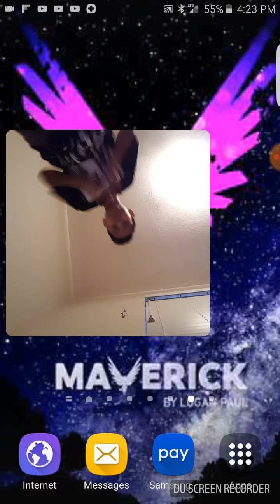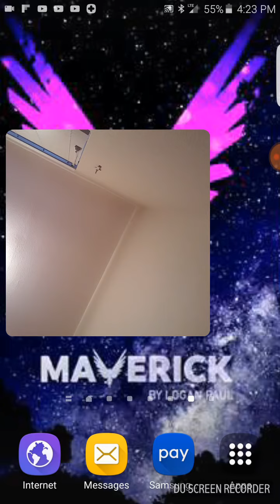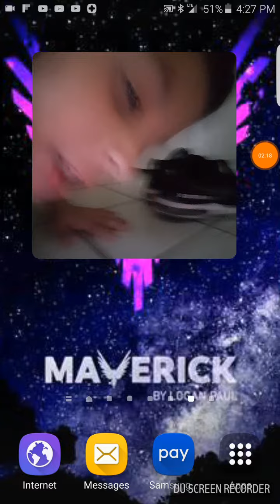Doing my friend's dares part 5